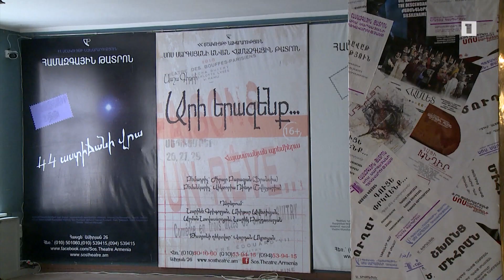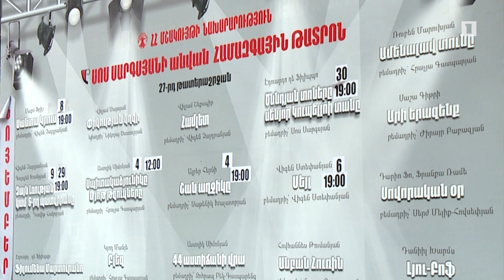Համազգային թատրոնը թատերաշրջանը սկսում է պրեմիերայով